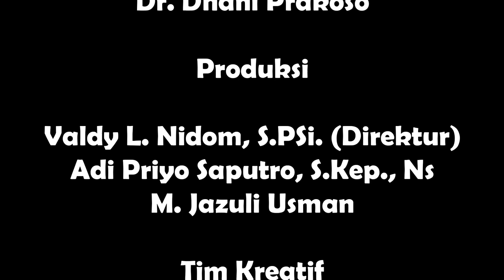PNF-Sekapur Sirih Ramadan (25)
“WANITA TERBAIK ISLAMI”

sumber video 1 :
sumber video 2 :